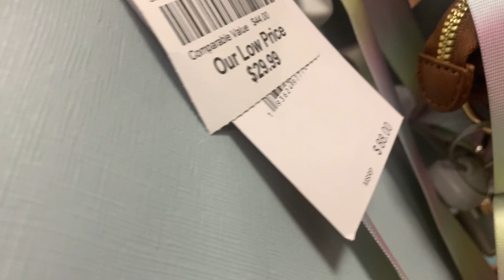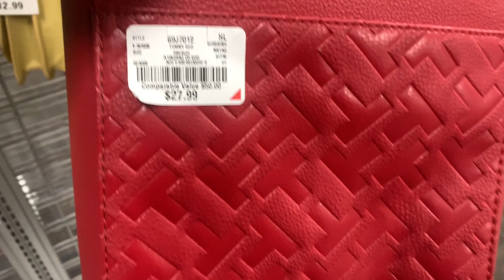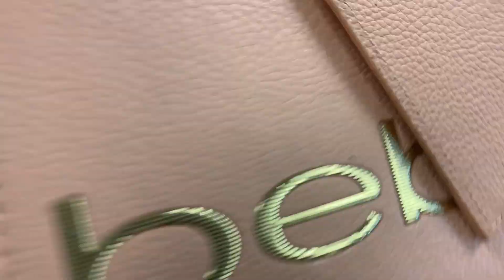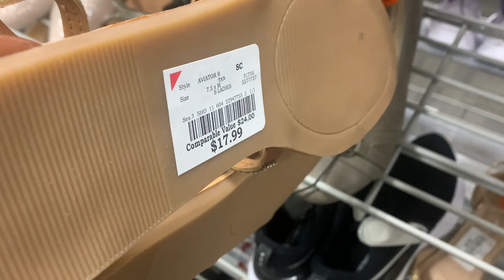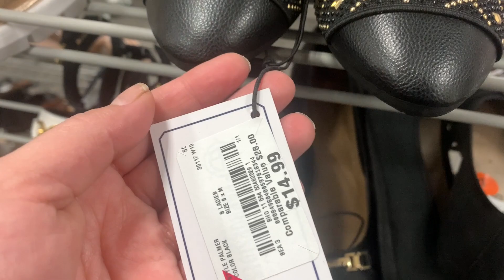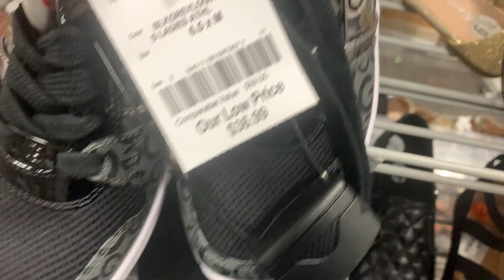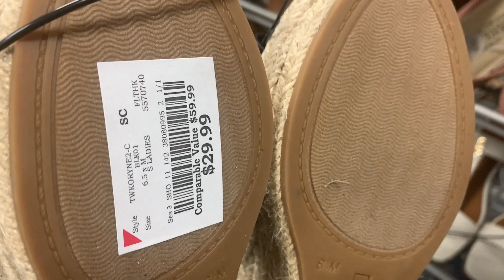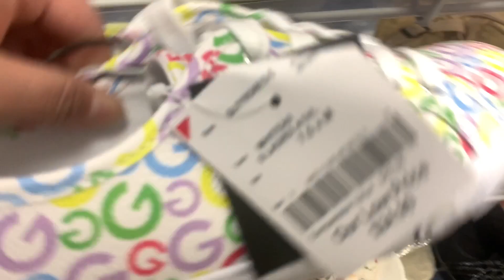🔴Burlington /shop with me/ zapatos, bolsas